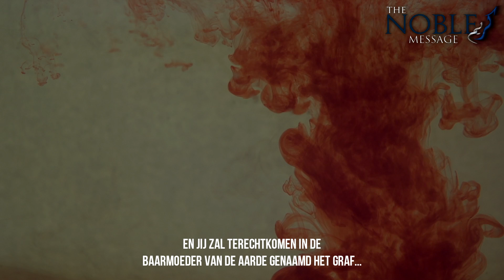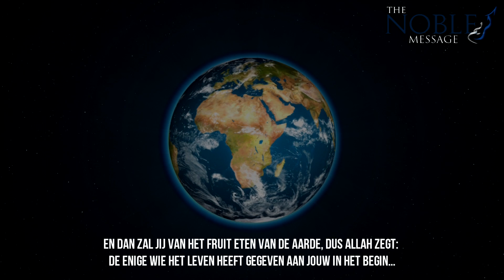Eindigen In Het Graf! | HD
Krachtige Reminder van Khalid Yassin
[Geproduceerd door Thenoblemessage]